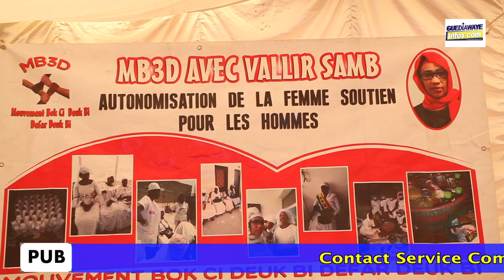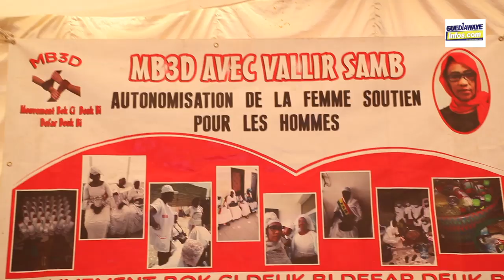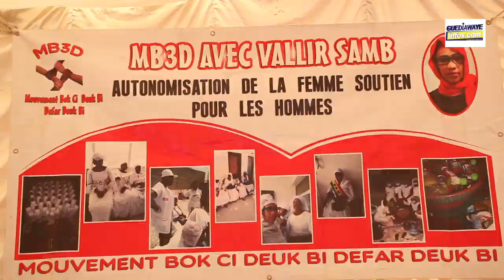Conférence Oustaz Alioune Sall avec le Mouvement MB3D Thême "bokou si Deuk bi Defare Deuk Bi"